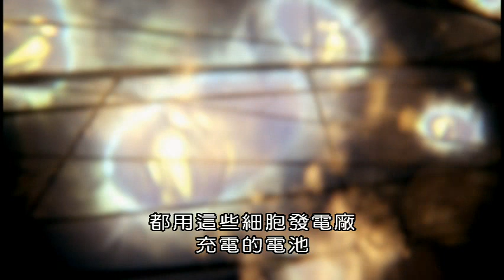細胞內部的秘密宇宙 Secret Universe, Journey Inside the Cell (BBC)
細胞是一個驚人的世界，細胞膜上有運送醣份的幫浦，阻止異物進入的大門，細胞內部則有錯縱複雜的高速公路，搗碎缺損細胞零件的資源回收站，長著動力小腿的蛋白質，不斷運送所有細胞需要的東西，穿梭在微小化學渦輪發電廠「粒腺體」與噴出酸性溶液，分解大分子的「核內體」之間。

一件毫不起眼的事件，旁邊的路人剛好打了一個噴嚏，導致你的體內發生了微小大戰！
「腺病毒」是個大騙子，如果它沒被抗體捉住，就會用假鑰匙騙過細胞膜，攔截高速公路上的動力四處移動，利用核內體融化外殼，釋放致命的攻擊蛋白質。最後它進入細胞核，欺騙細胞核轉錄自己的病毒DNA，製造病毒大軍之前，這個細胞的生命倒數計時！細胞是否還有抵抗病毒的一線希望呢？